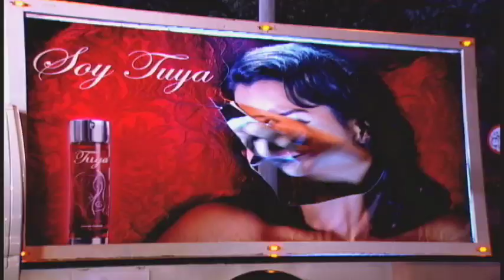Salvador De Mujeres Spanish trailer